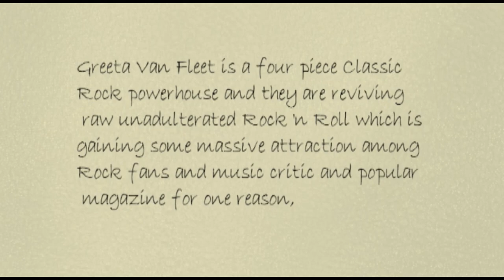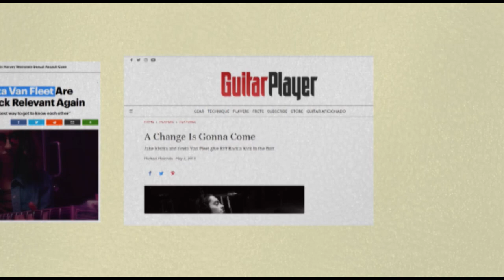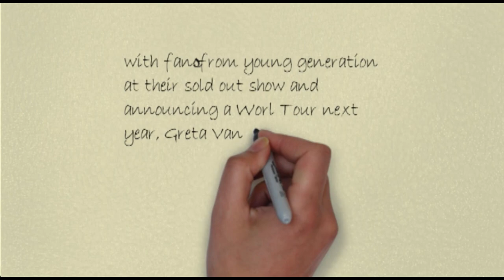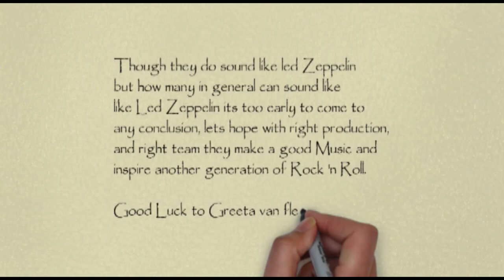Is raw Rock 'n Roll being revived? | Who is GretaVanFleet?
There has been a lot of debate over the past few months, in light of the band Greta van Fleet who with their debut single took over the industry with a Rock 'n Roll revival theme and hippie culture lets see the result in the following years.